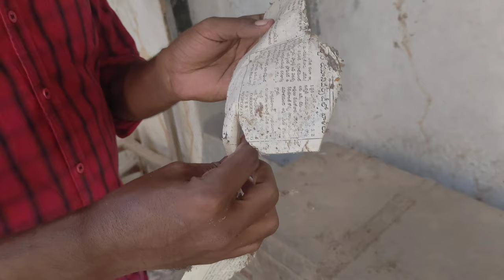అప్పట్లో ధాన్యం,బంగారం ఎలా దాచేవారో తెలుసా ll History of old house ll story of house ll full video